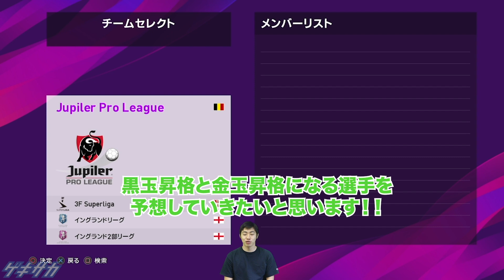【ウイイレ2021】黒玉・金玉昇格予想!!期待の若手選手を一挙紹介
9月17日に発売される『eFootball ウイニングイレブン2021 SEASON UPDATE』(ウイイレ2021)。ウイイレ最新作で黒玉・金玉に昇格しそうな選手をゲキサカFC1期生のカクケンが予想します。

質問は↓から大募集中です！

◆Mayagekaさんに自分の試合映像を見て解説してもらいたい方はビデオクリップを保存し、GigaFile(ギガファイル)便などの大容量ファイル無料転送サービスを利用して、以下のメールアドレスまで試合のビデオクリップをご送付ください。その際、Mayagekaさんにアドバイスしてもらいたいポイントなどをメールに付記してください。